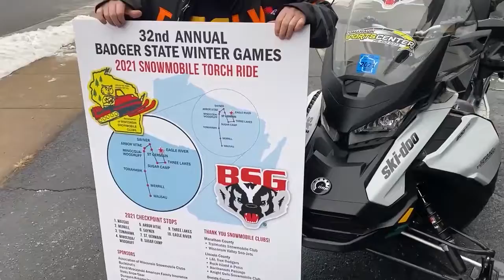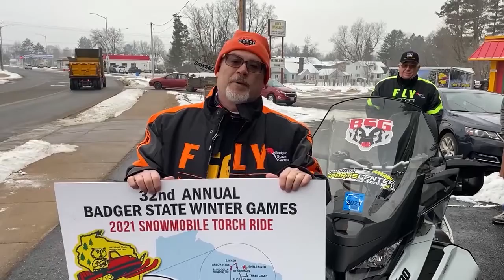Merrill Moment Video #1 BSWG